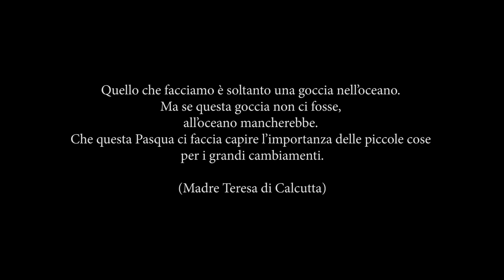OMAGGIO a Ennio Morricone: Gabriel's Oboe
Esecuzione di Luciano Tagliaferri e Lorenzo Pierazzi del brano di Ennio Morricone: Gabriel's Oboe. Dal film Mission